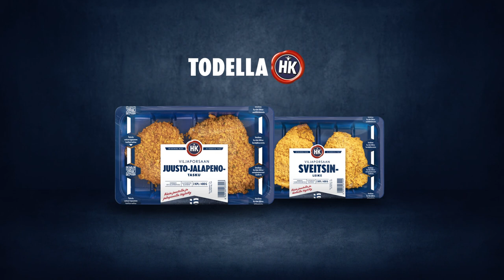Todella HK – Yöllinen tunnustus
Jääkaapin kutsu herkistää suurten tunteiden äärelle. HK – intohimona maku.